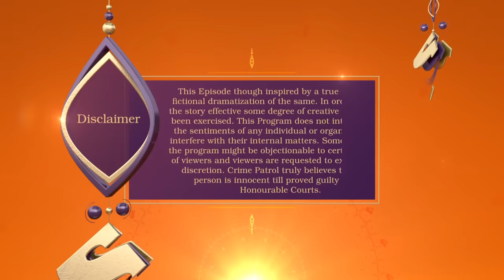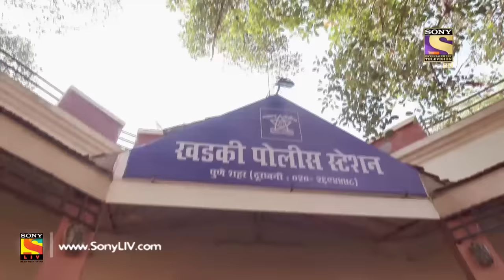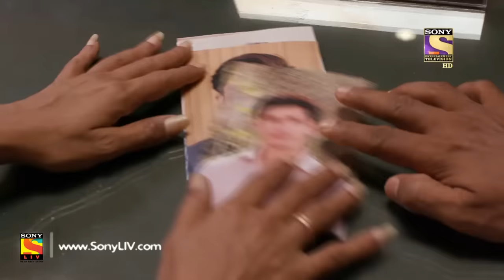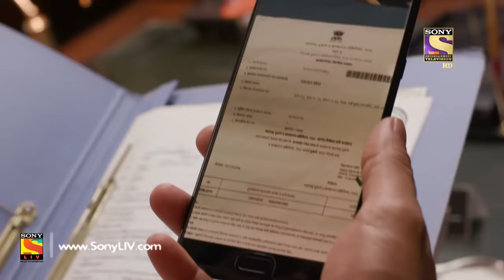Crime Patrol Dastak - Ep 1046 - Full Episode - 22nd May, 2019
Episode 1046: Related But Unrelated
In today's case, a little girl gets killed where the police suspect five members staying in a house. Some other links also come when the investigation goes on and finally the culprit gets caught.